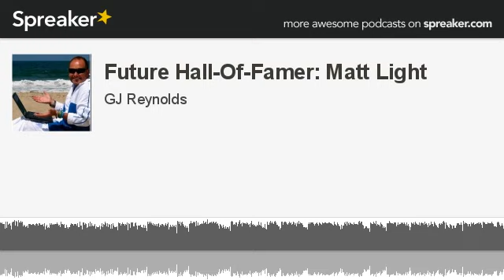Future Hall-Of-Famer: Matt Light (made with Spreaker)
Today on the BeachLifestyle Radio Show, Host Neil Haley will interview one of the greatest Offensive Linemen in NFL history, please welcome Matt Light to the show!

Career Highlights

Light has played in 155 games with 153 starts over nine seasons with New England (2001-10). His 140 games are the third highest total of any active player, trailing only Kevin Faulk (154) and Tom Brady (143).

In his ten seasons in New England, Light has been a part of seven division championships, four conference titles and three Super Bowl crowns.

In 2009, Light was part of an offensive line that allowed the fewest sacks (18) by a Patriots line since the NFL moved to a 16-game schedule in 1978.

In 2008, Light started every game at left tackle as part of an offensive line that was a part of the best rushing season for the Patriots in more than 20 years in terms of rushing yards, rushing touchdowns and average yards per carry.

Light was named to the Associated Press All-Pro first team in 2007, and earned AFC Pro Bowl honors in 2006 and 2007. He is one of four Patriots offensive tackles to earn Pro Bowl honors since the 1970 AFL-NFL merger, joining Patriots Hall of Famer Bruce Armstrong, Leon Gray and Brian Holloway.

The Light Foundation

In February of 2003, Matt established the Light Foundation, a charity that awards scholarships to high school students in the places he has played football: his hometown of Greenville, Ohio, West Lafayette, Ind. and New England. Matt's foundation donated new weights, jerseys and equipment to his former high school team this past off-season.